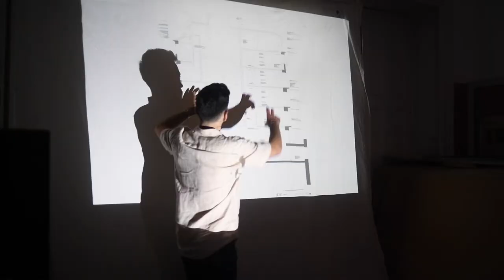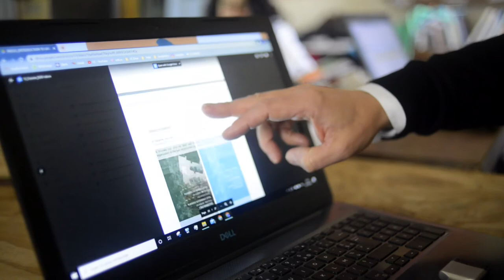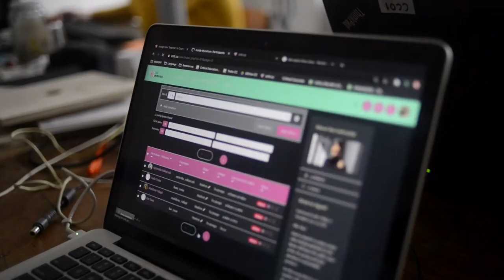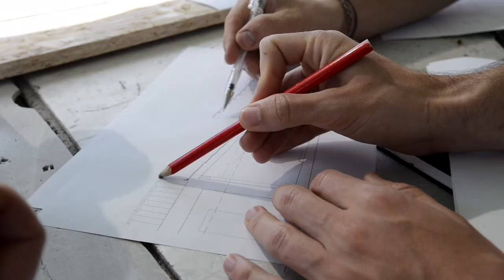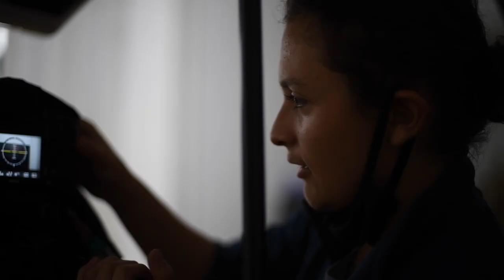Building CRITI.CO | Sustainability online learning network | Vlog#4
Building an online platform from scratch?

In our latest vlog we will tell you about the journey of creating CRITI.CO - an online platform focused on sustainable development delivering high-quality courses - and why it is an extension of everything Critical Concrete has been working on so far.

Become part of the story and join our Indiegogo crowdfunding campaign !

Critical Concrete has been committed to alternative approaches to environmentally friendly architectural practices and a fair and inclusive city for almost 5 years now. The aim of our non-profit-organization is to collectively refurbish socially-relevant spaces through educational programmes, including summer school programmes, big workshops on real projects and small courses in our neighbourhood production center. We realized that our work and projects had a major impact on the people involved and initiated the critical rethinking of common processes and models. To make relevant existing knowledge and practices easily and globally accessible, we decided to activate our network of individuals and small organizations working in the various fields of social and sustainable development and to set up our own online-learning platform - CRITI.CO was born.

With CRITI.CO we are creating a sustainability e-learning network. For the learners, CRITI.CO offers exciting, interactive and applicable online-courses addressing various aspects of sustainability. For individuals and organizations, CRITI.CO brings the possibility to share expertise and to generate an alternative income.

MORE!